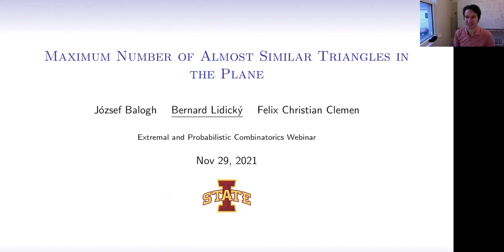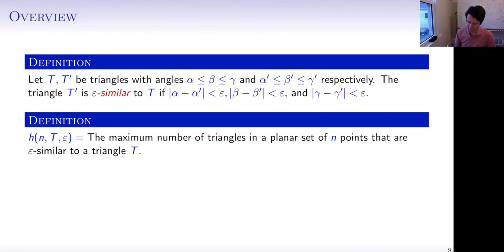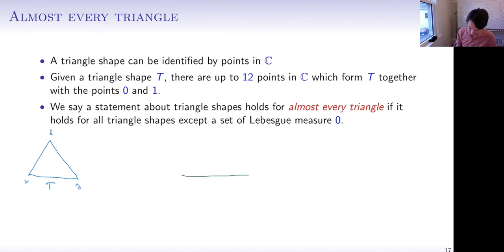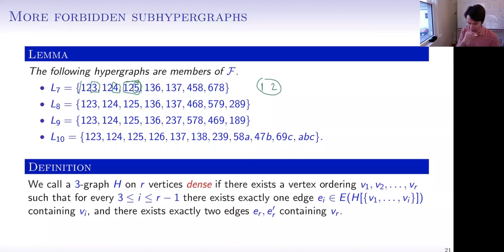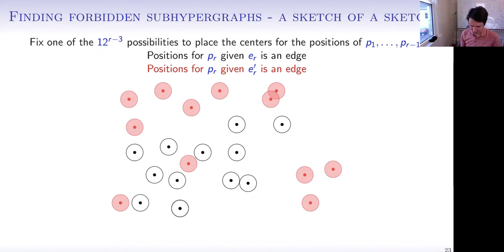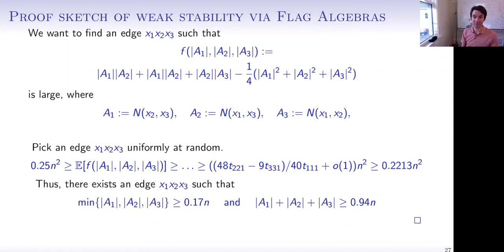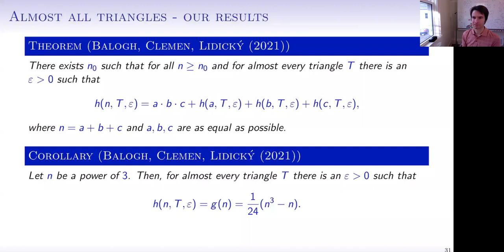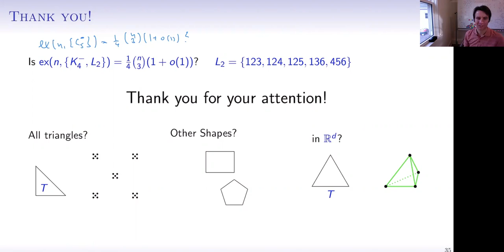Bernard Lidický (Iowa State University): Maximum number of almost similar triangles in the plane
Abstract: A triangle T' is ε-similar to another triangle T if their angles pairwise differ by at most ε. Given a triangle T, ε greater than 0 and n ∈ ℕ, Bárány and Füredi asked to determine the maximum number of triangles h(n,T,ε) being ε-similar to T in a planar point set of size n. We show that for almost all triangles T there exists ε=ε(T) greater than 0 such that h(n,T,ε)=(1+o(1))n^3/24. Exploring connections to hypergraph Turán problems, we use flag algebras and stability techniques for the proof. This is joint work with József Balogh and Felix Christian Clemen.